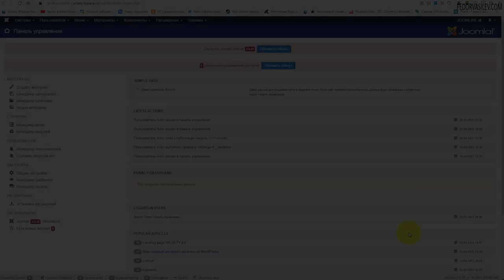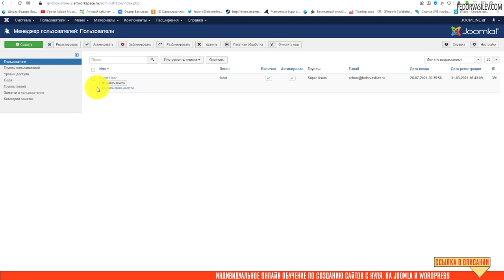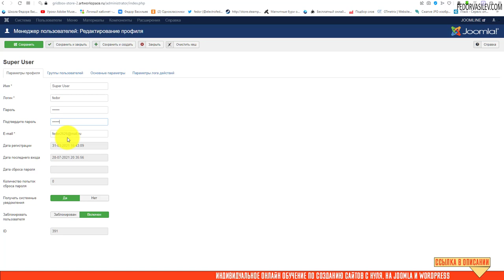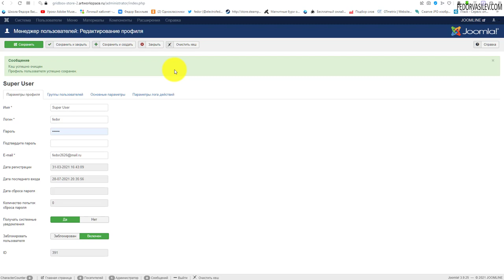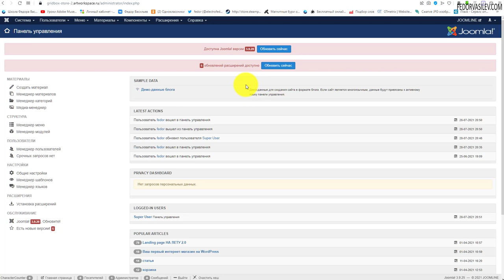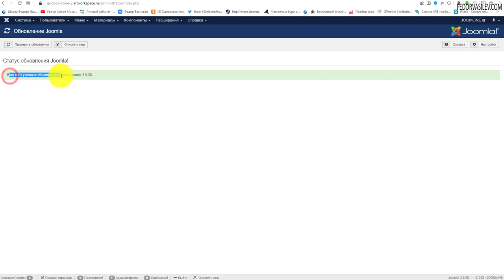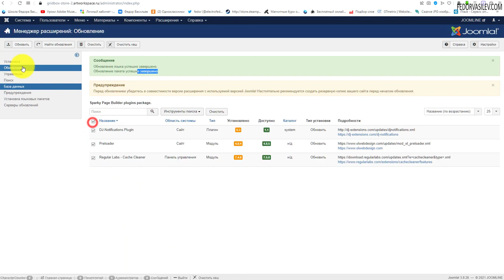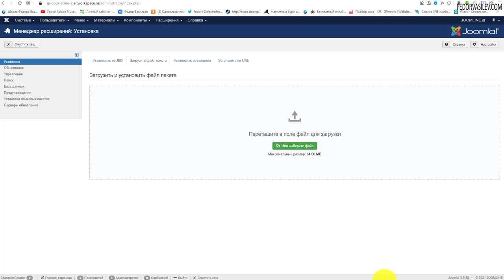4.Как обновить сайт Joomla и плагины на хостинге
Как обновить сайт на Joomla, в каком порядке производить обновление компонентов, плагинов, шаблонов. Как изменить логин и пароль от входа в админку.